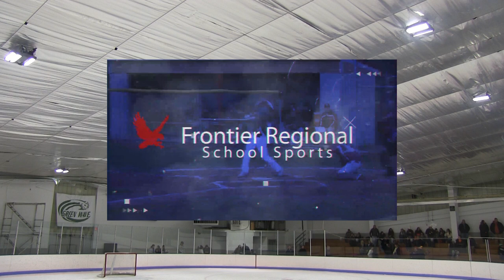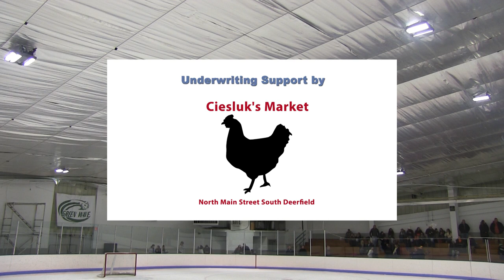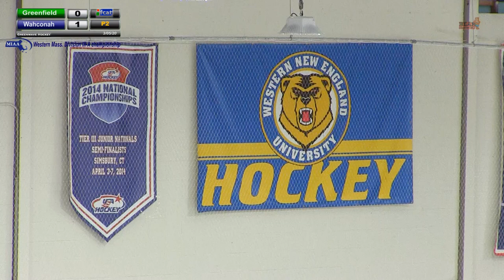Greenfield Green Wave Hockey vs Wahconah DIIIA WMAss Championship Final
Recorded February 5, 2020 at the Olympia Ice Arena in West Springfield MA. This is the game for the ages. Great game in every second of play. Includes commentary by Chris Collins and Todd Howe from Bear Country 95.3